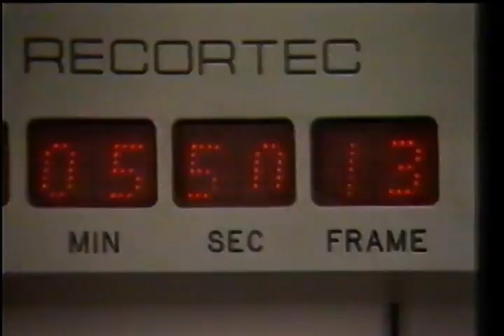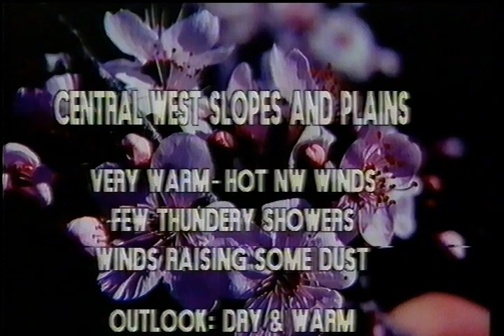Midstate Television MTN9 Griffith Local News from circa 1980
I am unsure of the exact date but this is most likely 1980 or 1981.  Presenters are Lou Hitcic(?) and Allan Wallet.